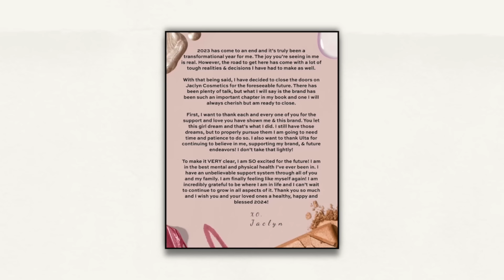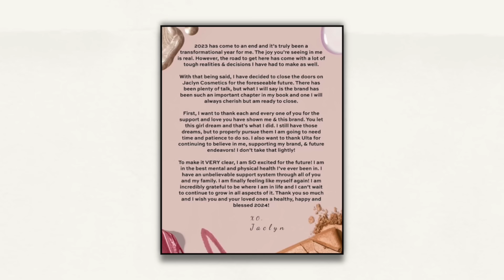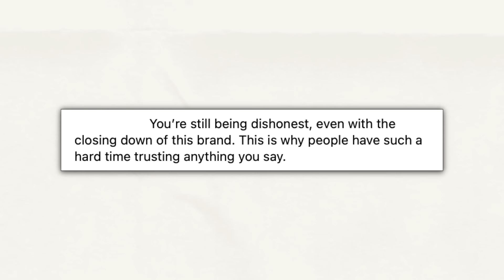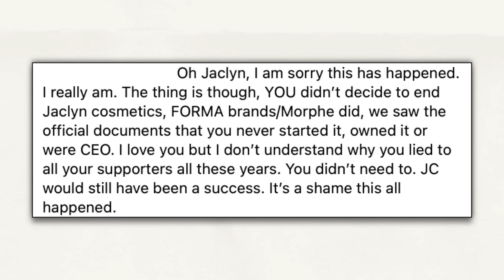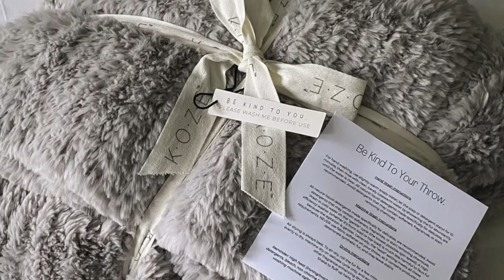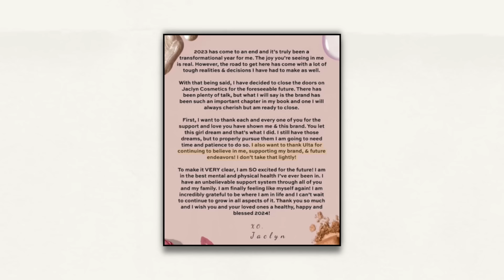JACLYN HILL COSMETICS IS DONE ... officially